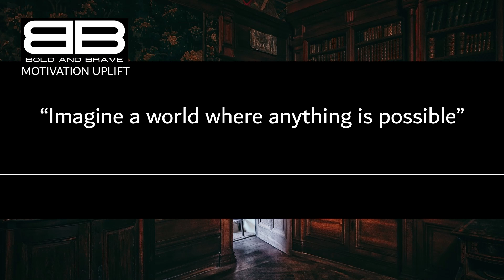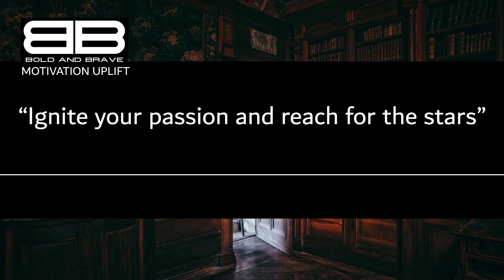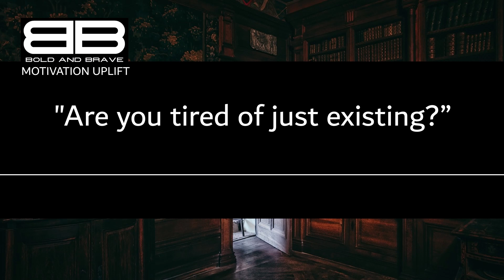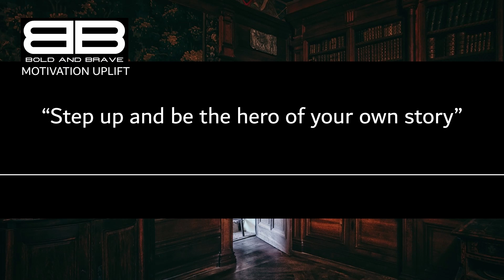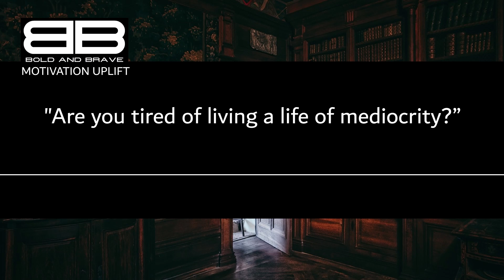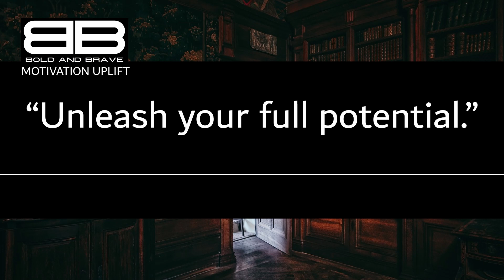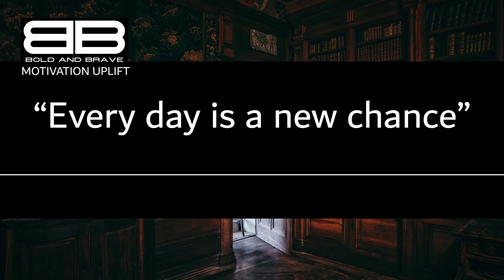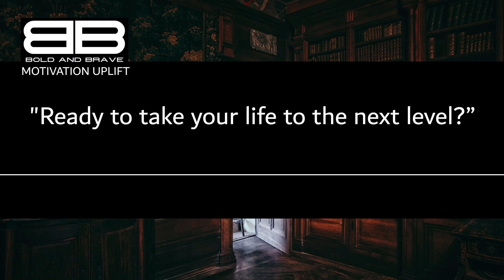Motivation Uplift 2 | Bold and Brave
Motivation Uplift 2

Our mission is to provide our viewers with expert advice, practical tips, and inspiring stories from the world's most successful people, to help them achieve success and financial freedom.
We cover a wide range of topics that are relevant to anyone looking to succeed in business and life, including property owning, financial advice, networking, management, and work-life balance. Our team of experts has decades of experience in these fields, and we're always happy to share our insights and strategies with our viewers.
If you're interested in learning from the experiences of successful entrepreneurs and business leaders, you'll love our interviews with some of the most influential people in the world of business and finance. Our videos feature valuable insights and practical tips that you can apply to your own life and business, to help you achieve your goals.
Of course, we know that money is a crucial component of success, which is why we have plenty of videos on financial planning, investing, and wealth management. Whether you're just starting out or looking to build a more robust investment portfolio, our videos will provide you with the information you need to make informed decisions.
We also believe that success is not just about making money, but also about achieving a fulfilling work-life balance and building strong relationships. That's why we have videos on management skills, networking, and personal development, to help our viewers grow both professionally and personally.
Finally, we know that the key to success is a willingness to learn and grow, which is why we're constantly creating new content to help our viewers achieve their goals. Our community of like-minded individuals is committed to achieving success and financial freedom, and we're always here to support and inspire each other.